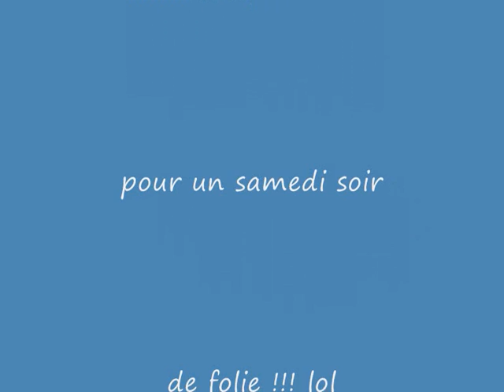meeting de mainxe 2009